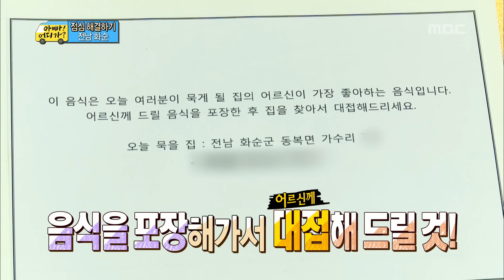[아빠! 어디가?] 빙어인 줄 알고 홍어 먹은 준수! 홍어를 갈비처럼 뜯어먹는 상남자ㅋㅋㅋㅋ, 일밤 20131006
홍어 처음 먹어보는 준이, 과연 잘 먹을 수 있을까? 뒤에 준수와 민국이도 식당으로 합류해 홍어 먹기에 도전하는데...!